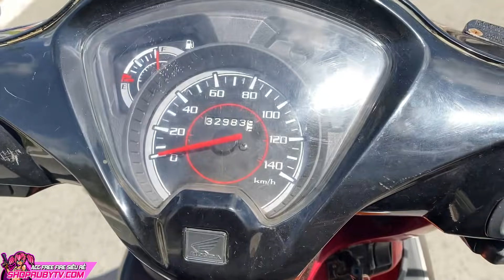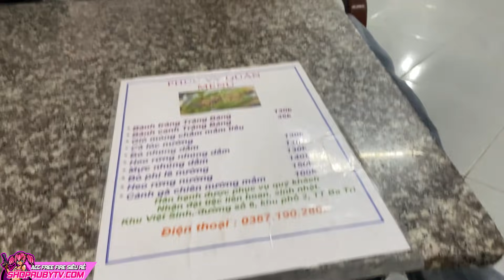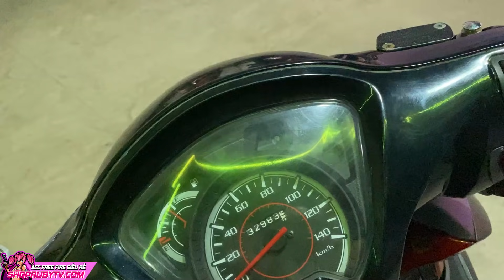1 Ngày Ruby Đi Chơi Cùng Với Bạn Bè Sẽ Như Thế Nào ?